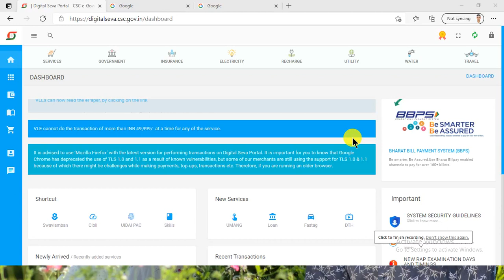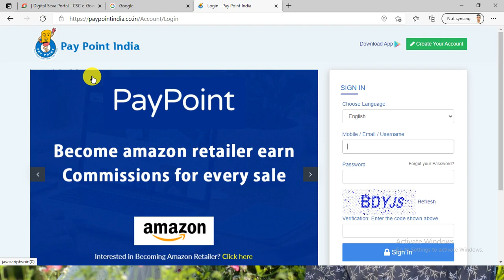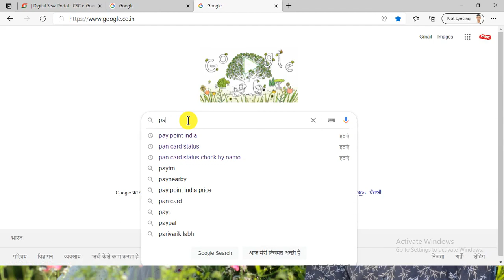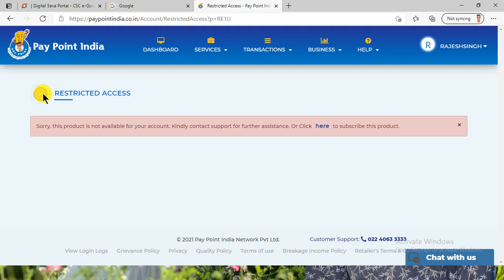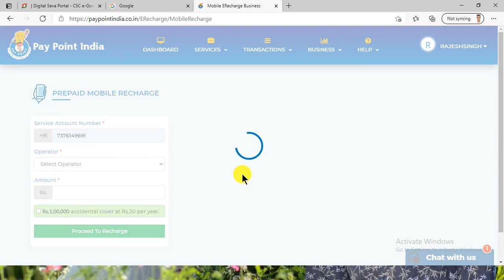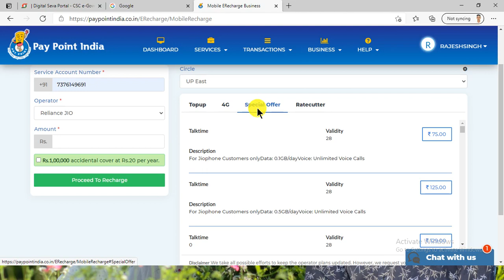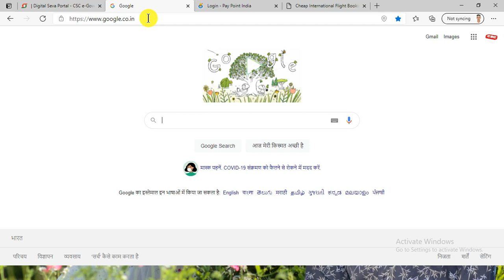PAY POINT INDIA Retailer Id Free#PaypointindiaAeps#Aeps#Adharpay#Abhaype#Paypointindia Free Services